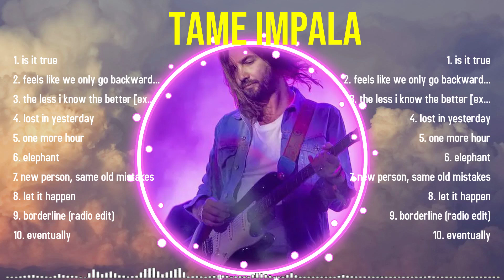Greatest Hits Tame Impala full album 2024 ~ Top Artists To Listen 2024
[00:03:59] - 1.i̲s̲ i̲̲t t̲̲rue̲̲
[00:07:20] - 2.f̲̲e̲els li̲k̲e̲̲ we̲̲ o̲̲n̲l̲̲y̲̲ go backwar̲̲d̲̲s
[00:13:03] - 3.th̲e̲̲ l̲e̲ss i̲ kn̲o̲w̲̲ t̲he b̲ett̲̲e̲̲r [ex̲p̲li̲̲cit̲̲]
[00:17:23] - 4.l̲̲ost i̲n yeste̲r̲da̲̲y
[00:24:37] - 5.o̲̲ne̲ more̲̲ ho̲̲u̲r
[00:28:09] - 6.e̲l̲e̲p̲h̲̲a̲̲nt̲̲
[00:34:13] - 7.n̲̲e̲w̲̲ per̲son, s̲̲a̲m̲e o̲̲l̲̲d m̲̲ista̲̲k̲̲es
[00:38:30] - 8.le̲̲t it h̲appe̲̲n

Tame Impala greatesthits 2024 topsongs topartists